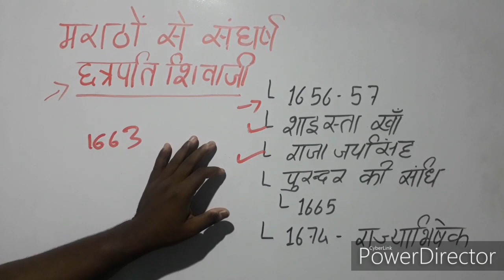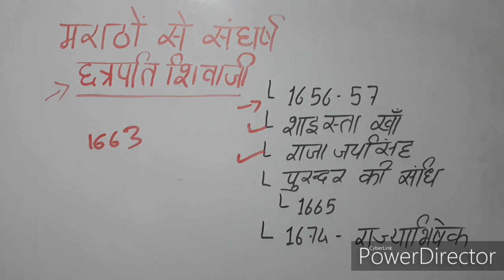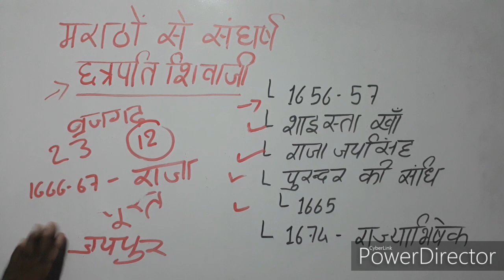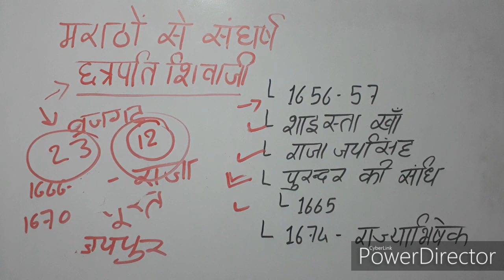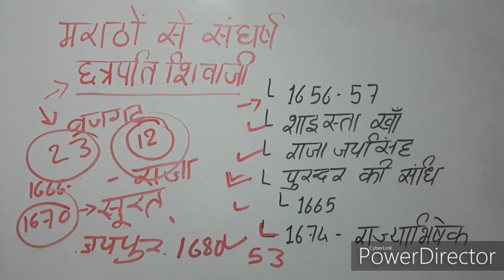औरंगजेब और शिवाजी का युद्ध, औरंगजेब और शिवाजी, Aurangzeb aur Shivaji ki ladai, औरंगजेब का इतिहास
Aurangzeb history

औरंगजेब की दक्षिण नीति
Aurangzeb ki dakshin niti

औरंगजेब और शिवाजी का युद्ध
Aurangzeb aur Shivaji ki ladai

   नमस्कार मैंने इस वीडियो में औरंगजेब और शिवाजी के युद्ध के विषय में जानकारी देने का प्रयास किया है। औरंगजेब जोकि 1658 ईसवी में मुगल साम्राज्य का बादशाह बना बादशाह बनने के पश्चात ही औरंगजेब का शिवाजी से संघर्ष शुरू हो गया। शिवाजी महाराज मराठों को एकजुट कर मराठा साम्राज्य की नींव रखना चाहते थे और औरंगजेब मराठों को अर्थात शिवाजी को कुचलना चाहता था।औरंगजेब और शिवाजी के युद्ध में औरंगजेब को अधिकतर और सफलता का ही सामना करना पड़ा।

Aurangzeb
Aurangzeb history
Aurangzeb aur Shivaji
Aurangzeb aur Shivaji ka yuddh
purandar ki sandhi
Shivaji aur Aurangzeb
Mughalon ka Marathon se yuddh
Aurangzeb ki dakshin niti Hindi
Aurangzeb history in Hindi
Aurangzeb ka itihas
Aurangzeb BadShah
Aurangzeb kaun tha
Mughal Empire
Mughal samrajya
Mughal samrajya ka itihas
Mughal Vansh ka itihas
Mughal dynasty
Mughal dynasty history in Hindi
Mughal samrajya ka patan
Maratha empire history in Hindi

औरंगजेब
औरंगजेब बादशाह
औरंगजेब और शिवाजी
औरंगजेब और शिवाजी की लड़ाई
शिवाजी और औरंगजेब
शिवाजी और औरंगजेब का युद्ध
शिवाजी का मुगलों से युद्ध
मुगलों का शिवाजी से युद्ध
पुरंदर की संधि
औरंगजेब कौन था
मुगल शासक औरंगजेब
मुगल बादशाह औरंगजेब
मुगल साम्राज्य
मुगल साम्राज्य का इतिहास
मुगल वंश
मुगल वंश का इतिहास
मुगल एंपायर हिस्ट्री इन हिंदी
मुगल साम्राज्य का पतन
मराठा साम्राज्य का इतिहास

CGPSC EXAM
CG VYAPAM EXAM
MPSC EXAM
UPPCS EXAM
UPSC EXAM
UGC NET JRF EXAM
UGC NET JRF HISTORY EXAM